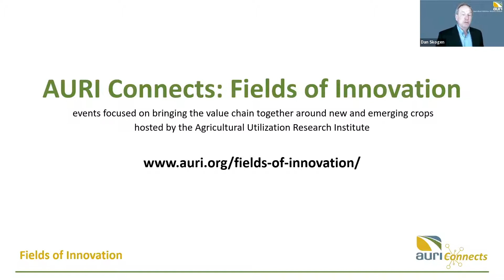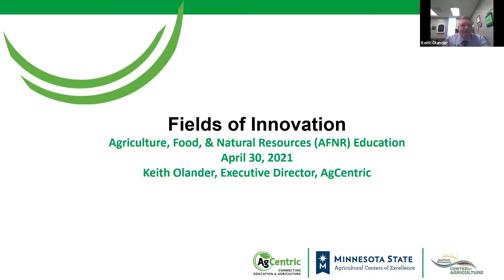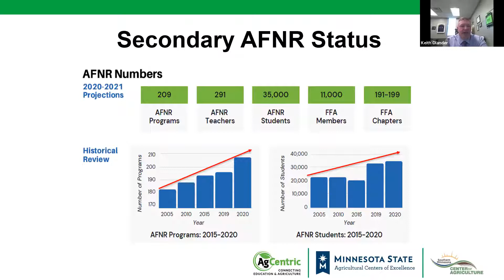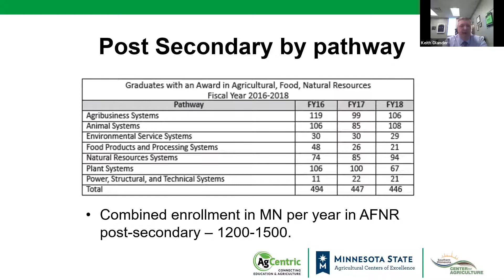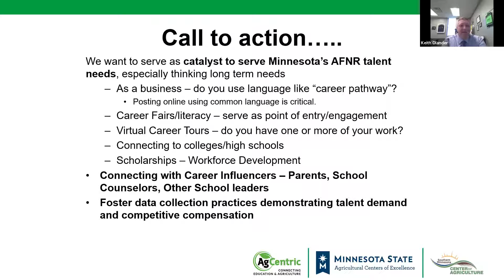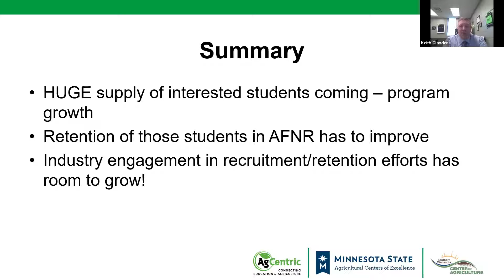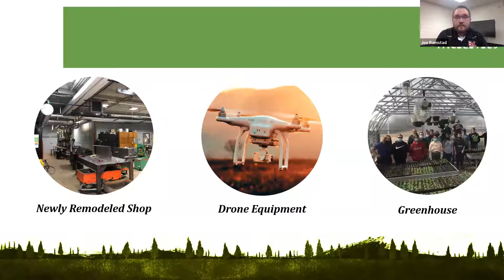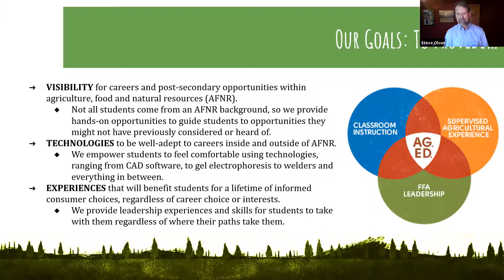Into the Field: Developing Minnesota’s Future Ag Innovators (Webinar)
AURI Connects: Fields of Innovation asked ag educators and students to share their insights into how different agricultural education programs help develop the next generation of agriculture, food, and natural resources innovators.

AURI Connects: Fields of Innovation is a platform focused on bringing together Minnesota’s regional ag and food value chains to build capacity and successfully commercialize new and emerging crops. Events focus on highlighting promising new crops, examining market opportunities for emerging crops, and highlighting new technologies in existing crops. To learn more about upcoming webinars and watch past recordings, visit us